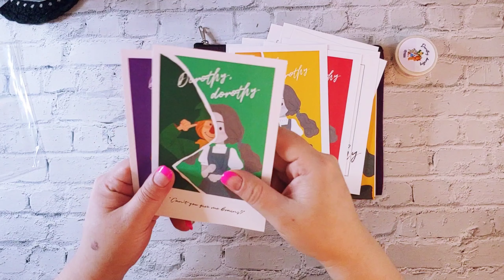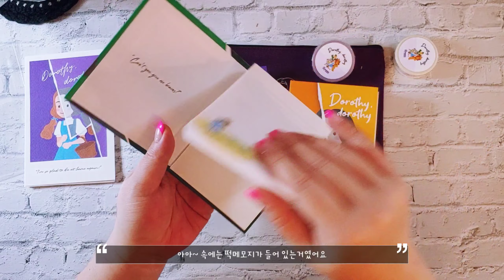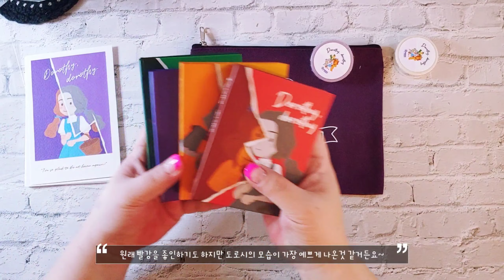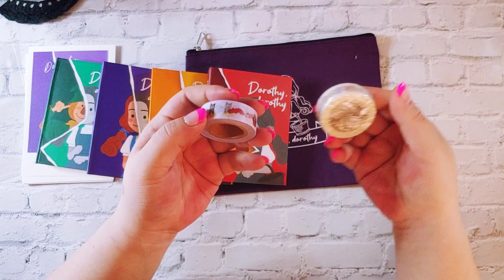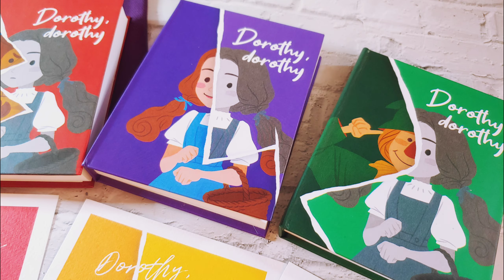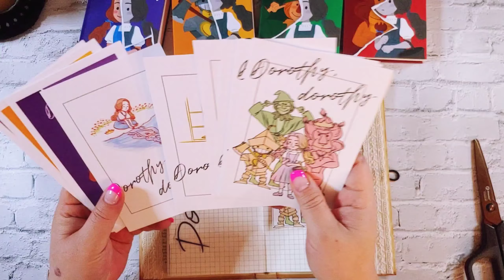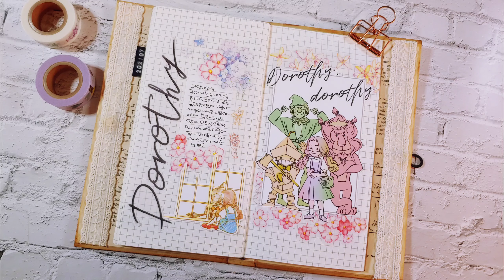[ 언박싱&다꾸 ] 사랑스러운 도로시, 떡메가 왜이렇게 고급져? _ with 프로젝트 이안 | 윰윰다꾸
이안은 문화관련사업을 하는곳인데
이번에 문구류를 제작하게 되었다고 해요
우리 마음속에 살고 있는 소녀, 도로시를
엽서와 떡메모지로 만나보게 되어 기뻤습니다!
끝까지 재미있게 시청해주세요 :)

Font THE미니토이